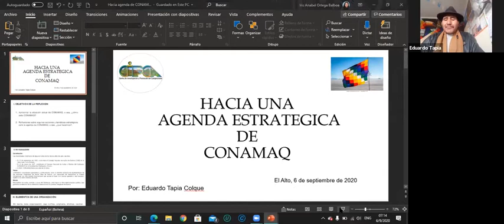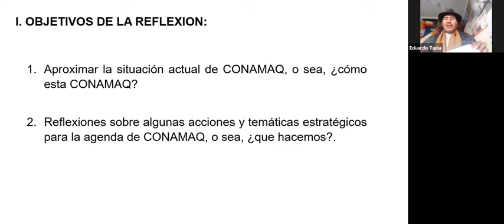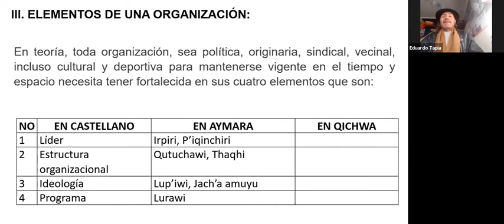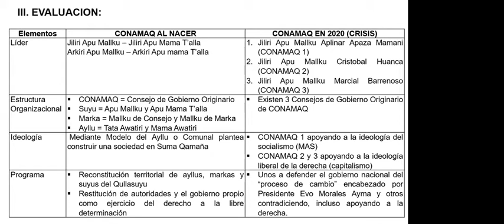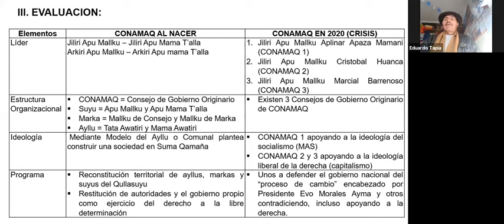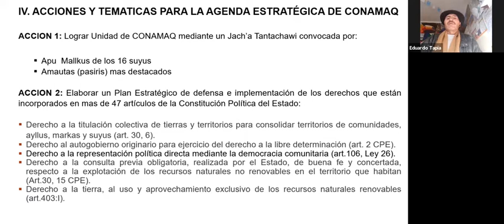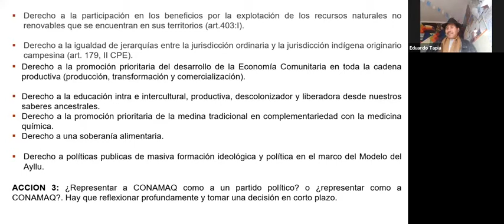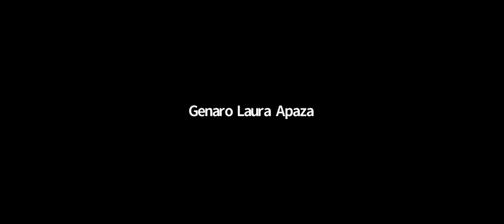AGENDA ESTRATÉGICA DE LA CONAMAQ Sesión Sincrónica 06/09/2020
Expositor: Eduardo Tapia